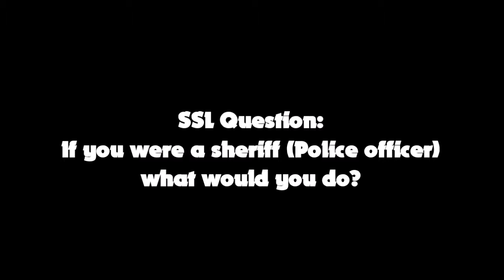SSL Movie: The Sheriff!!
The boss of the Animal Kingdom is choosing who is going to be the sheriff of the Kingdom? Kermit, Brooklyn Team Mouse, Scoobo and the Angry Birds are running for Sheriff but who will it be?